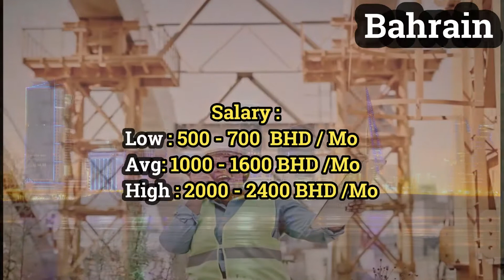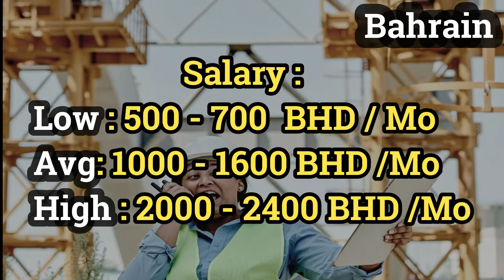Petroleum Engineering Salary I Petroleum Engineer Salary in Dubai I Salary of petroleum engineer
what is petroleum engineering salary?  what is salary of petroleum engineer ? how much salary a petroleum engineer can get from jobs? how much is petroleum engineer salary in gulf countries? how much petroleum engineer salary in dubai ? what is petroleum engineer salary in UAE ? what is petroleum engineer salary per month? salary of petroleum engineer in Kuwait ? what is petroleum engineer salary in saudi arabia? Who is the highest paid petroleum engineer? Is petroleum engineering a high paying job? What is a petroleum engineer salary? Which country pays highest salary to petroleum engineers? How much are petroleum engineers paid in Saudi Arabia? What is the monthly income of a petroleum engineer? what is
petroleum engineering salary in qatar ? what is  petroleum engineering salary in Bahrain ? what is  petroleum engineering salary in oman ?

These are all frequently asked question asked job salary in gulf stream regarding petroleum engineer salary
. Gulf countries are the hub of oil industries that provide a large number of job employment around the world. i hope this video will be helpful for job seekers regarding petroleum engineering jobs.

The main points of the video are :

1.  Petroleum Engineering Salary

2. Petroleum Engineer Salary in Dubai

3. Salary of petroleum engineer

4.  petroleum engineering salary

5. salary of petroleum engineer

6. petroleum engineer salary in gulf countries

7.  petroleum engineer salary in dubai

8. petroleum engineer salary in UAE

9. petroleum engineer salary per month

10. salary of petroleum engineer in Kuwait

11. petroleum engineer salary in saudi arabia

12.  Who is the highest paid petroleum
       engineer?

13. Is petroleum engineering a high paying job?

14. What is a petroleum engineer salary?

15.  Which country pays highest salary to
      petroleum engineers

16.  petroleum engineers paid in Saudi Arabia

17. monthly income of a petroleum engineer

18. petroleum engineering salary in qatar

19. petroleum engineering salary in Bahrain

20. petroleum engineering salary in oman